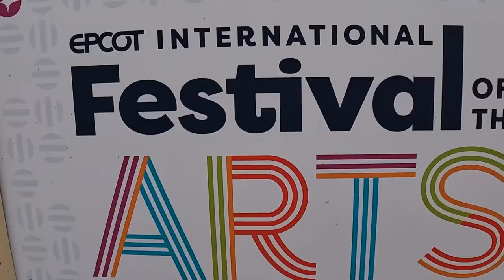EPCOT International Festival of the Arts 2024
The EPCOT International Festival of the Arts is a vibrant celebration that invites visitors to immerse themselves in the fusion of art and cuisine. Taking place from January 12 to February 19, 2024, at EPCOT, the festival encourages attendees to embrace their creative side. Guests can indulge in a feast for the senses by savoring delicious dishes, experiencing dazzling entertainment, and exploring various artistic expressions throughout the event. It offers a unique opportunity to appreciate the intersection of visual arts, culinary delights, and entertainment in a dynamic and festive atmosphere.

About Visit Orlando: Visit Orlando, The Official Tourism Association®, represents the most visited destination in the United States, with a presence in more than a dozen countries around the world. Visit Orlando, together with its 1500 member organizations, represents the area's leading industry.